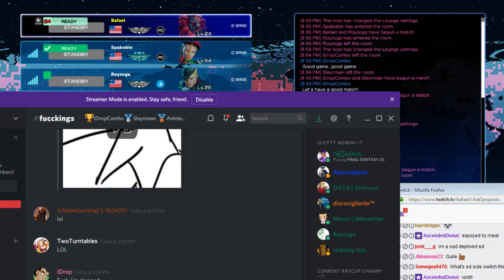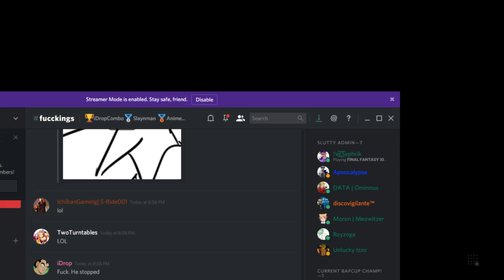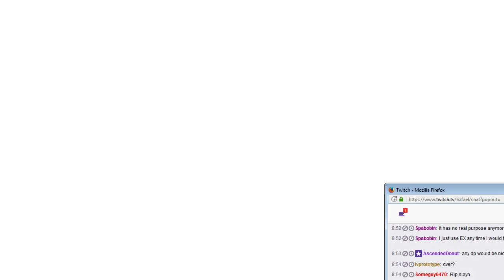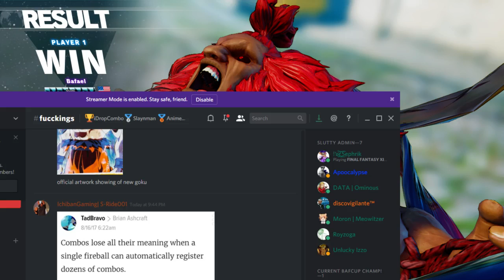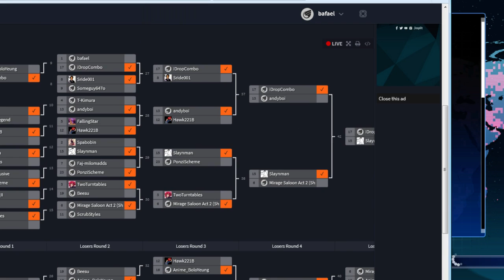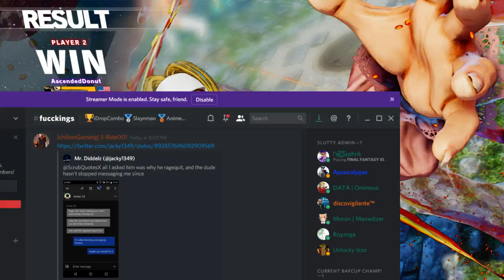SFV Baf Cup Afterbaf 2017/08/17 part 1 of 2